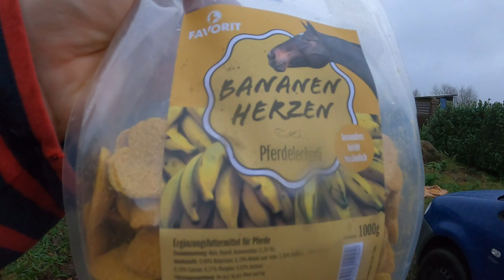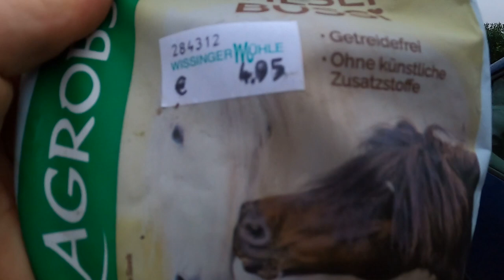Frohe Weihnachten an alle: Trotz Überschwemmung: Frohe Weihnachten 2023 auf dem Gnadenhof Brödel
Die starken Regenfälle und die Überschwemmungen haben den Gnadenhof ganz schön im Griff.Trotzdem ist es gelungen, für alle Tiere sichere und trockene Behausungen zu organisieren. Was für eine Action!

Mobile Schutzcontainer, mobile Weidezelte, Extrastroh und dicke Planen sorgen nun für eine gemütliche Weihnachtsatmosphäre.

Heute gehen hier alle zufrieden und vollgefuttert ins warme Strohbettchen.

Frohe Weihnachten :-)